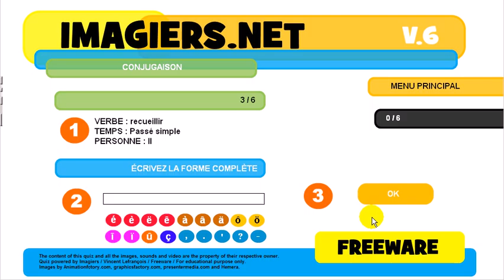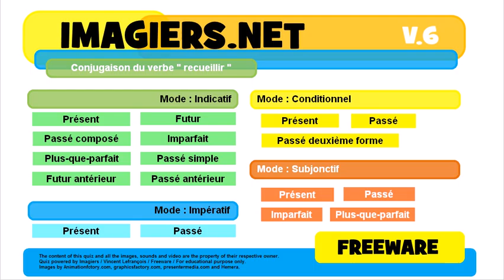French conjugation Indicatif Passé simple